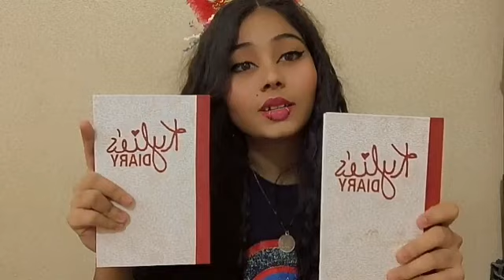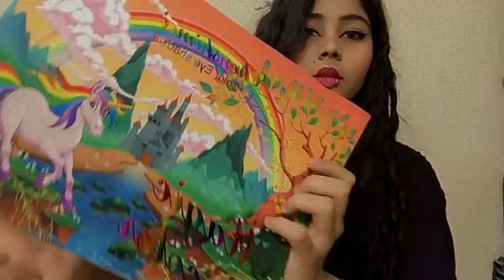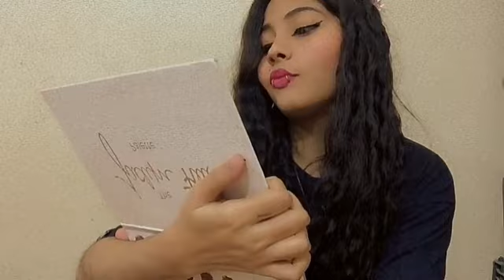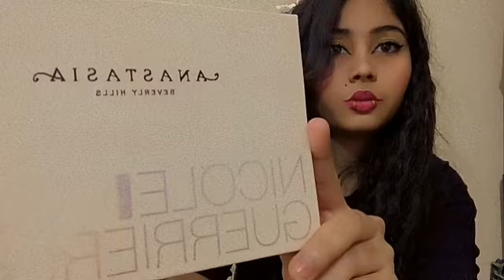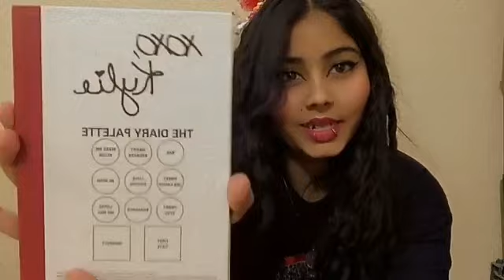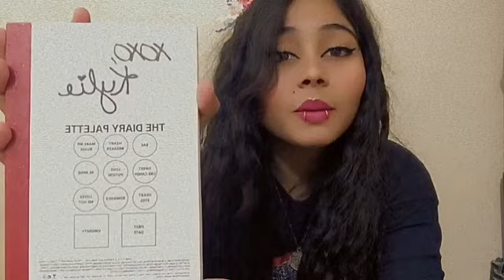MY SISTER BOUGHT FOR ME WORLD'S MOST EXPERIENCE PALETTES!||Kylie love book paletts,Naked3 ,Nude,😱😱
I'm felling so special girl in world because my sister bought for me 20k Naked 3and others experience makeup Platte  thanks for every special moment 😢😢❤